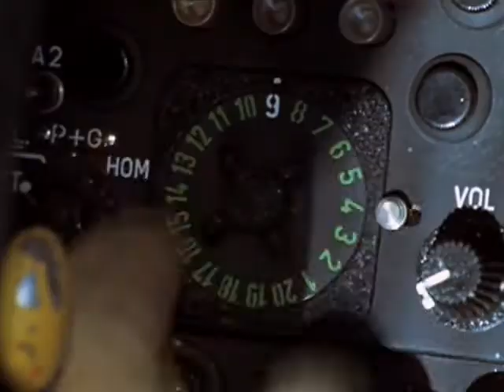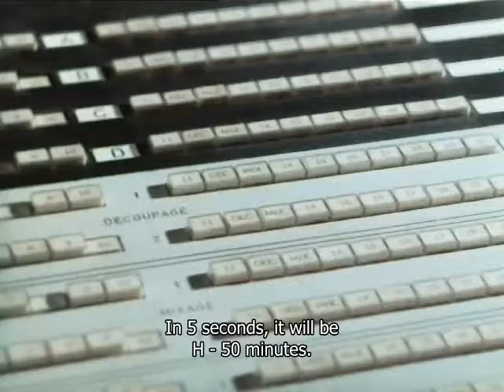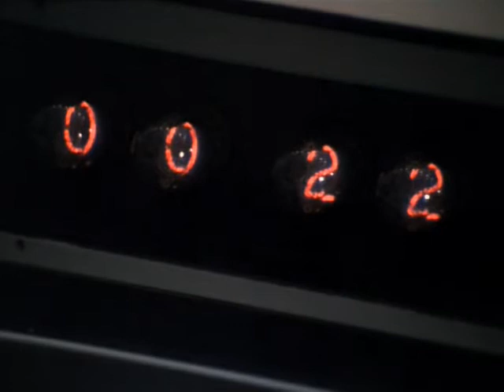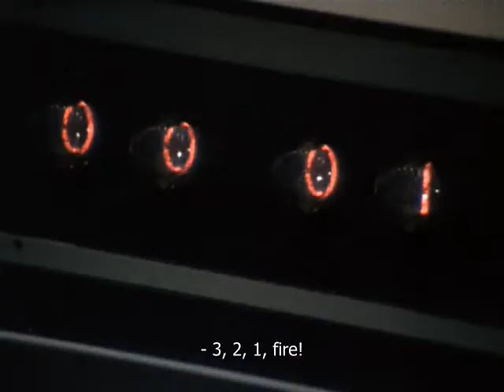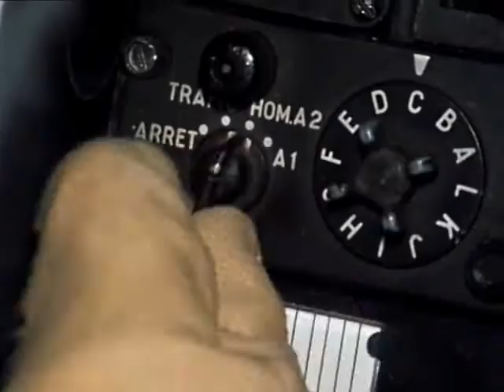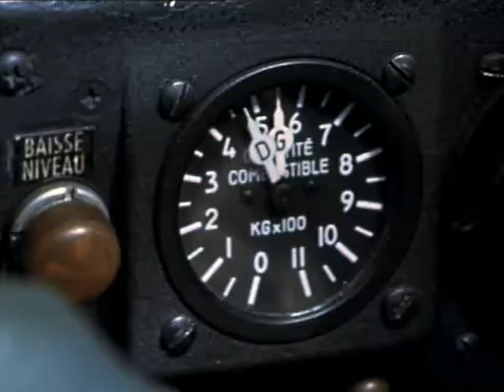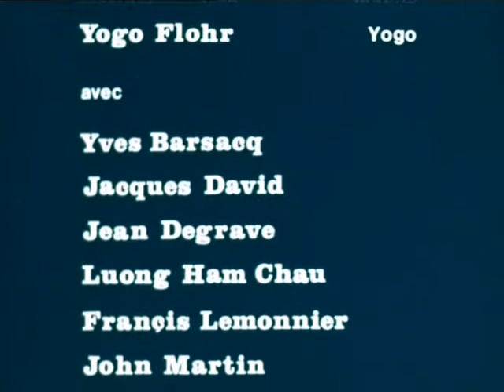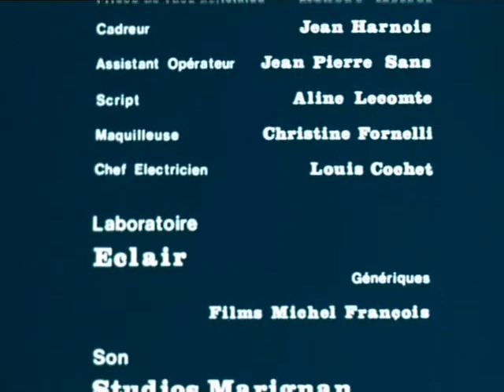The Aeronauts Ep 11 Mission North Africa Pt 1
The real part one sorry got a bit confused with the numbering system this is the episode missing from series 2 and I will renumber the other episodes accordingly